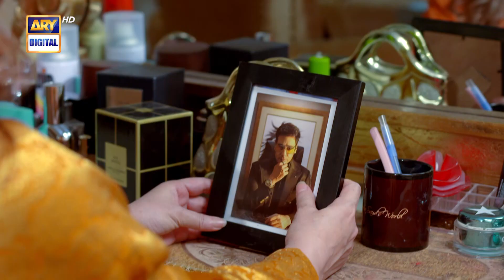Hook Upcoming Episode | Promo | Faysal Quaishi | Kinza Hashmi | ARY Digital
Cast:
Kinza Hashmi
Shahroz Sabzwari
Faysal Qureshi
Saima Noor
Mirza Zain Baig
Mariam Ansari
Natasha Ali
Sohail Sameer
Waseem Abbas
Humaira Bano.